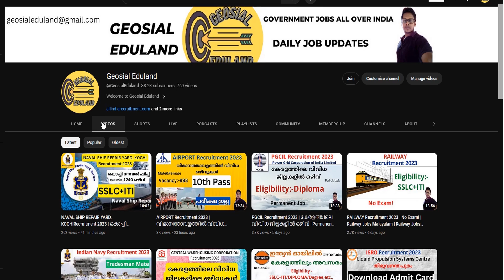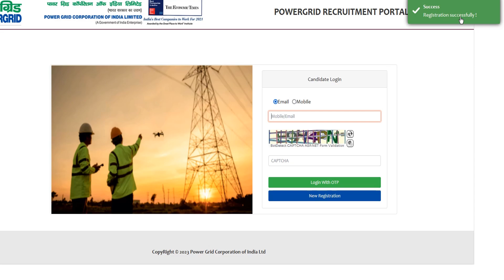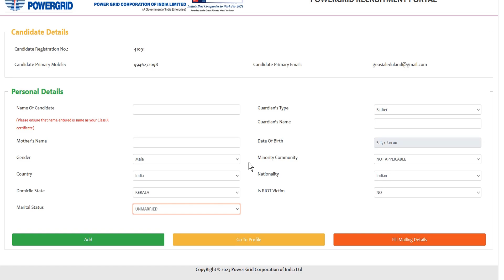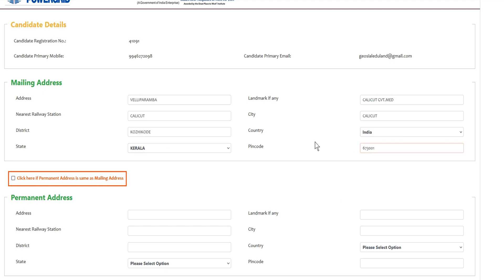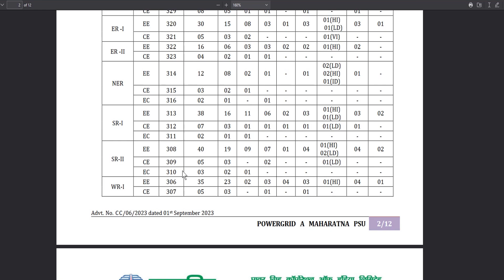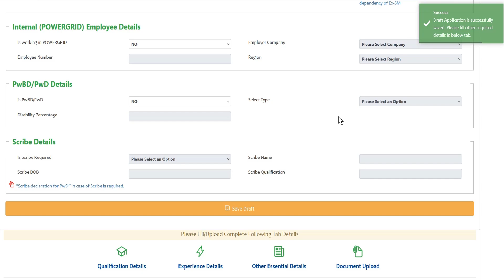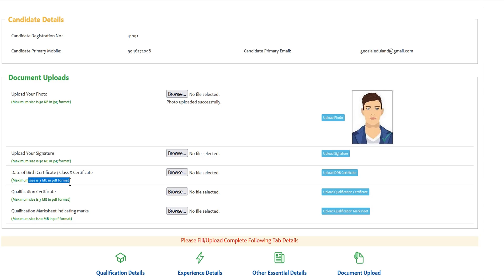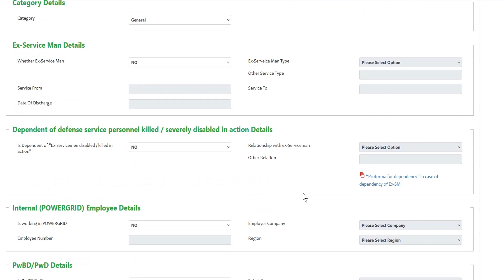PGCIL Recruitment 2023 - Online Form Filling Video | കേരളത്തിലെ വിവിധ ജില്ലകളിൽ ഒഴിവ്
♥ @geosial eduland